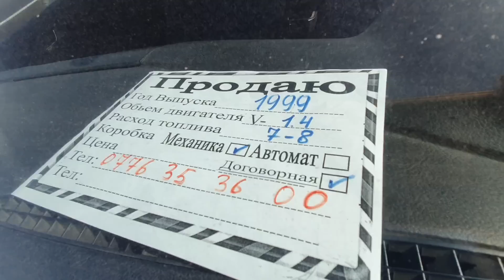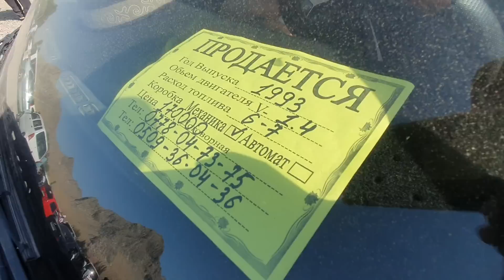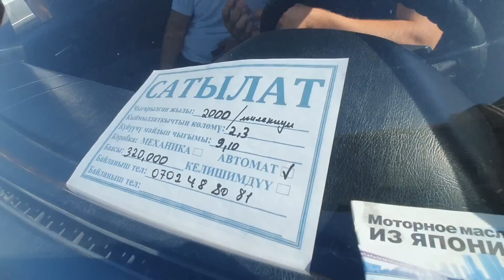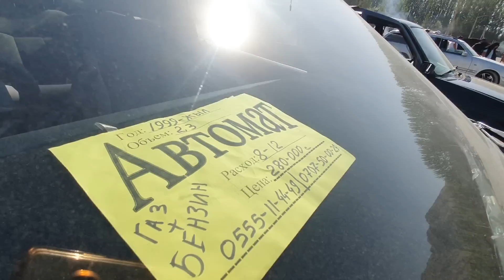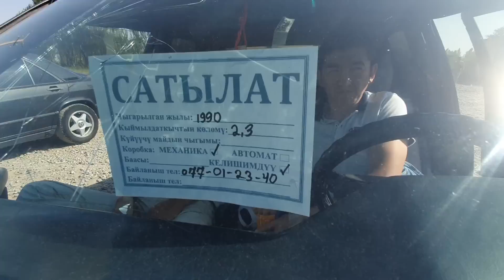200 МИН СОМГО ЧЕЙИНКИ👍АРЗАН БААДА УНААЛАР // ОБМЕН БАР //ЖАПАЛАК УНАА БАЗАРЫ